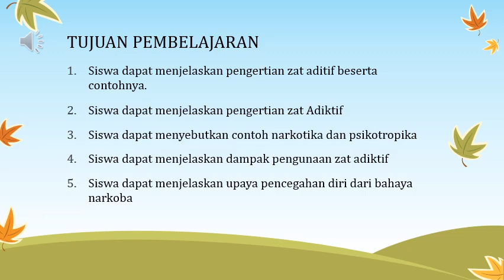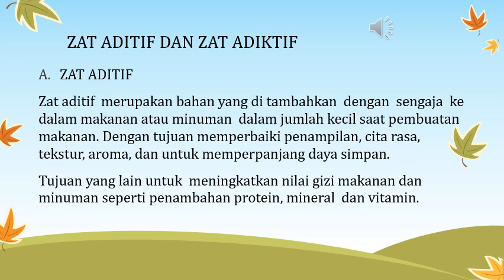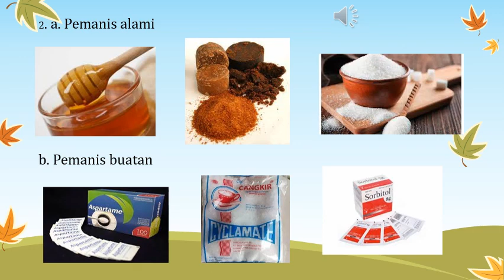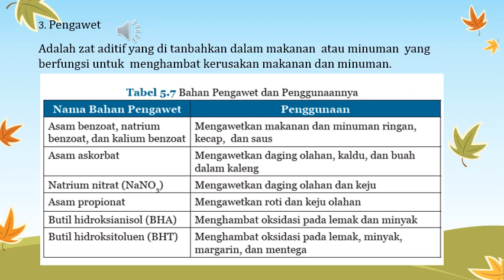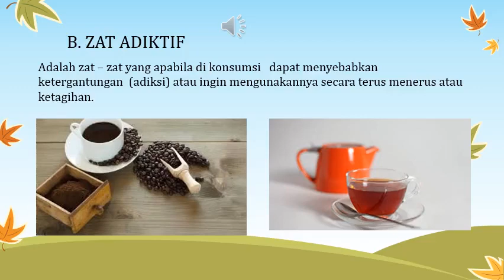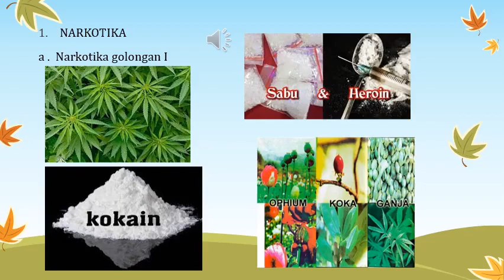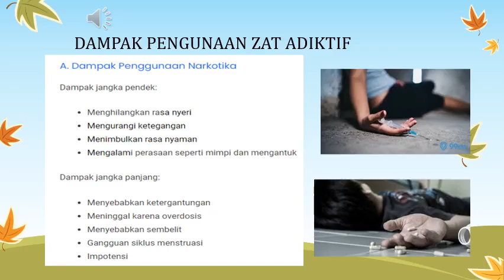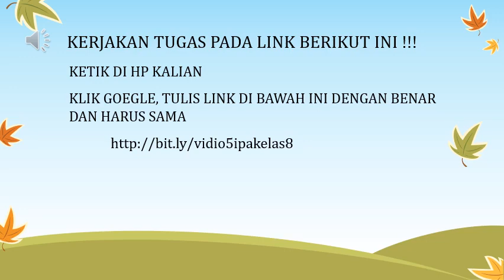VIDEO 5 IPA VIII SEMESTER 2